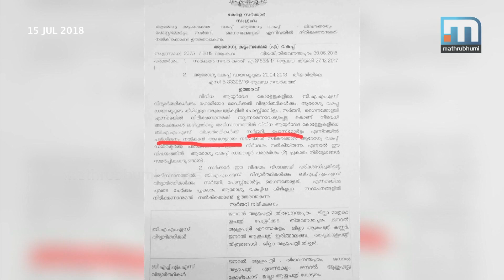IMA Opposes Health Department's Orders| Mathrubhumi News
T'puram: The Indian Medical Association opposes the Health Department's order to allow observer permission in Allopathy for the students of Ayurveda and Homoeopathy. The IMA has said to the Health Department to withdraw the order at the earliest. The Government has taken this decision on the basis of the appeals given by various organisations of this field.